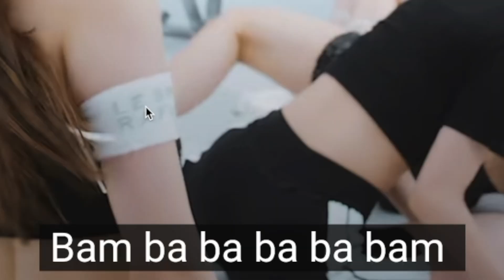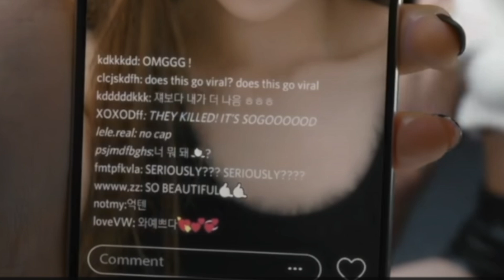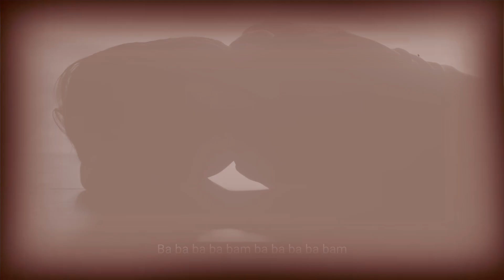LE SSERAFIM (르세라핌) FEARLESS MV : GASSED UP 🔥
SEO: thatssokelvii,thats so kelvii,gracious,reaction,reacts,sakura,chaewon,yunjin,kazuha,kim garam,eunhae,hong eunchae,kim chaewon,miyawaki sakura,huh yunjin,nakamura kazuha,fearless mv,le sserafim fearless mv,le sserafim gassed up,le sserafim fearless mv gassed up,le sserafim fearless mv edit,you should get away,im fearless huh,bam bam bam bam,bam ba ba ba bam,le sserafim debut,kpop,kpop girl group,le sserafim reaction,le sserafim fearless mv reaction,le sserafim fearless,le sserafim fearless mv,le sserafim edit,